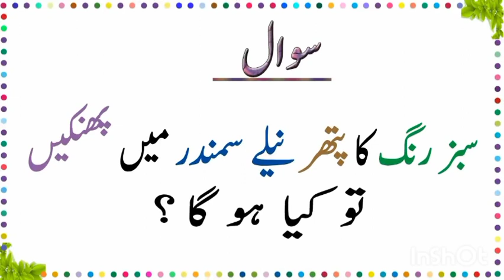where is place their death comes first then life | Urdu Hindi pahelian | Riddle Station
This is the one of a kind channel where you will find loads of fun riddles, puzzles, tests and MUCH more!!! These quirky and fun videos keep you entertained and make you SHARPER AND SMARTER!!!